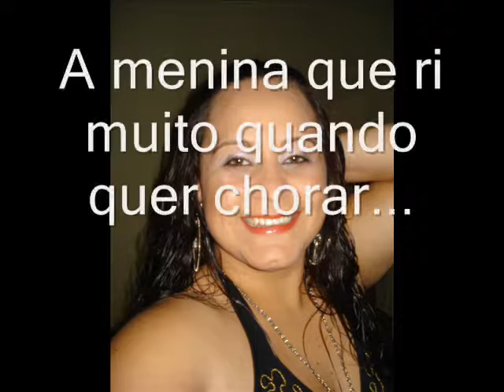Kelly Cristina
Um pouco d mim... Sem complicações, apenas fatos...srsrs